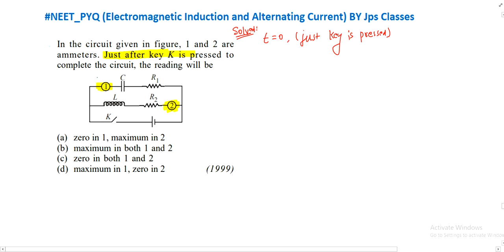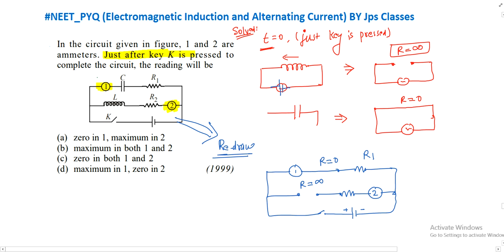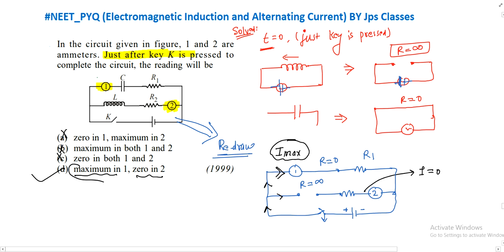In the circuit given in figure I and 2 are ammeters. Just after key K is pressed to complete the